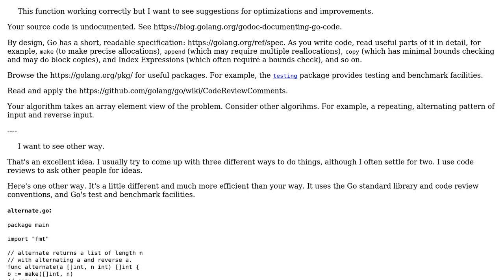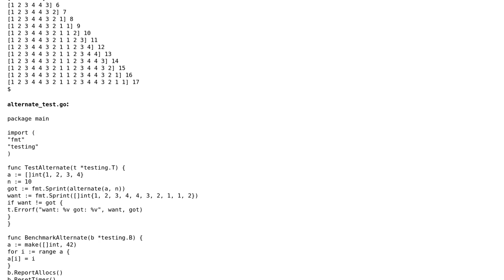Extending an array to a specified length, alternating directions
With thanks & praise to God, and with thanks to the many people who have made this project possible! | Content (except music & images) licensed under CC BY-SA | Music | Images & others | With thanks to user peterSO user Manjeet Thakur user 200_success and the Stack Exchange Network Trademarks are property of their respective owners. You are responsible for your own actions.